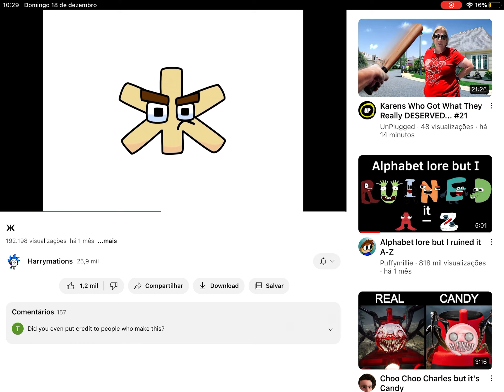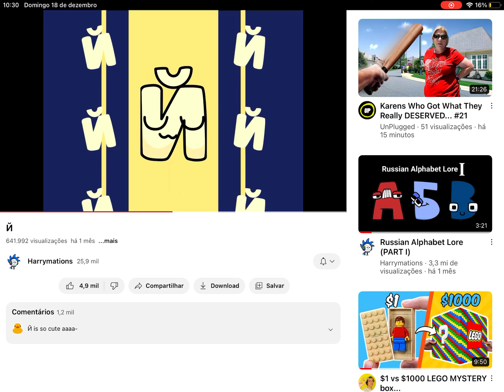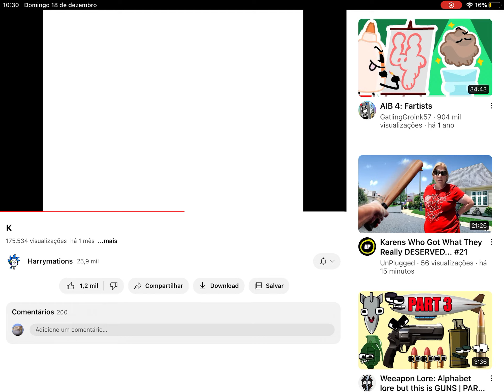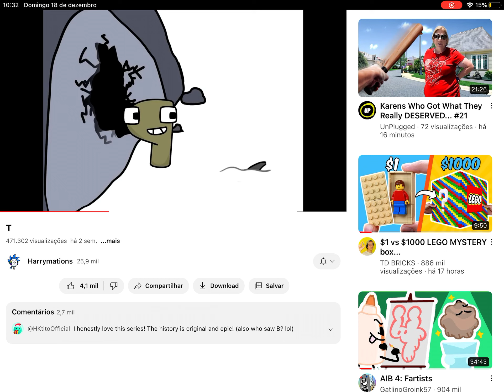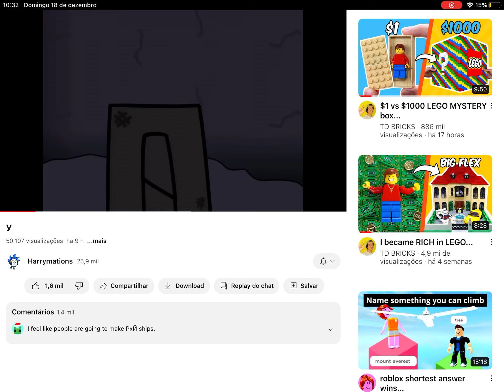Russian a,phablet lore but is 2 speed A to y